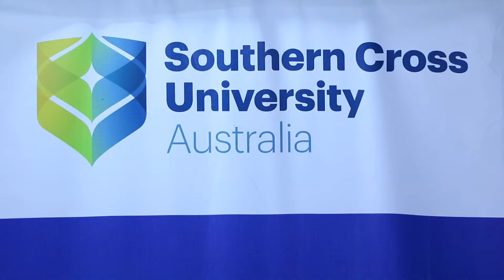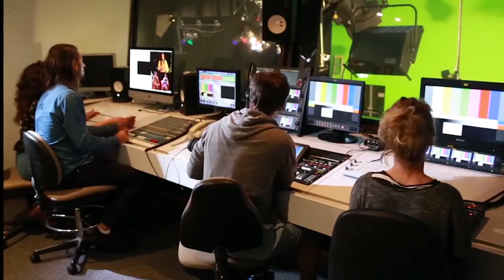Southern Cross University